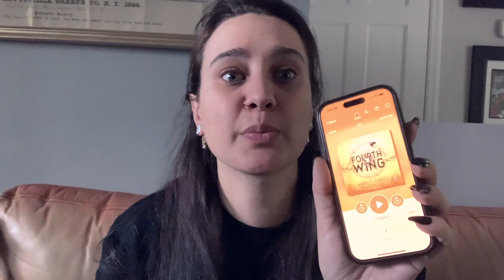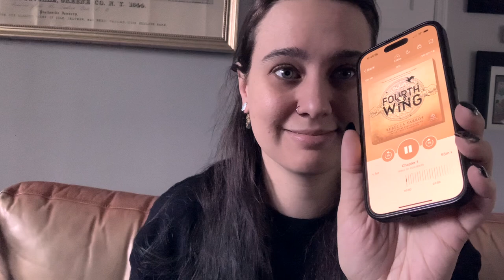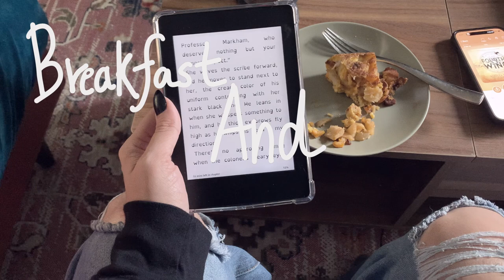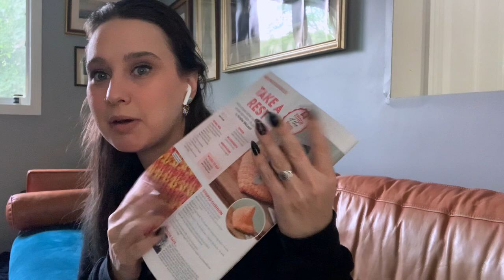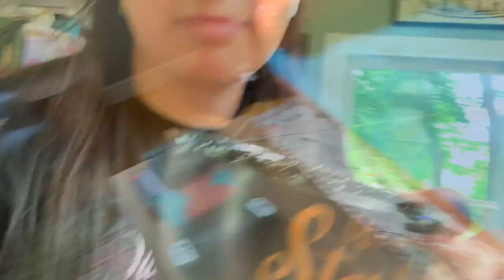Fourth Wing Reading Vlog | Is It Worth The Hype? | SPOILERS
SPOILERS AHEAD! I read Fourth Wing by Rebecca Yarros and I took you along for the ride. We have dragons, we have fighting, we have smooches...let's do it!

📖 I've been unhauling books on PangoBooks! If you want to check out what's on my unhaul shelf

⋯ BUSINESSY STUFF ⋯

- Alyssa ❤